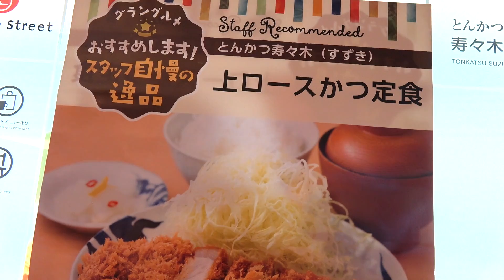肉厚なとんかつを味噌だれでいただく！【とんかつ寿々木】